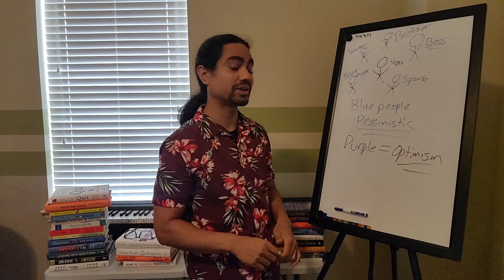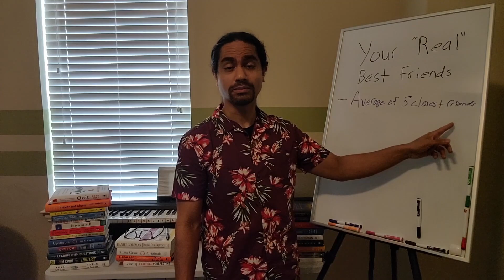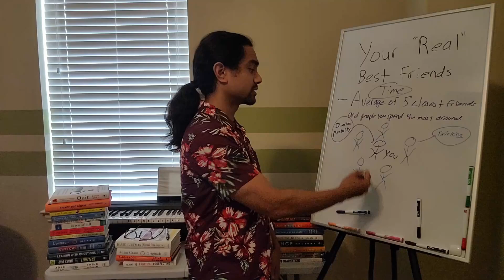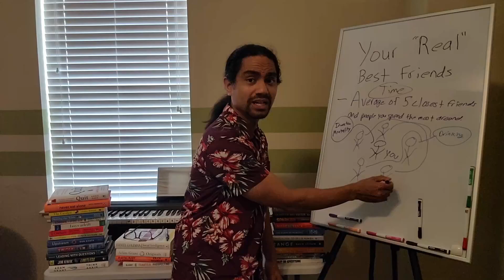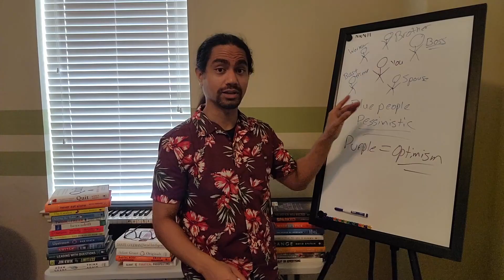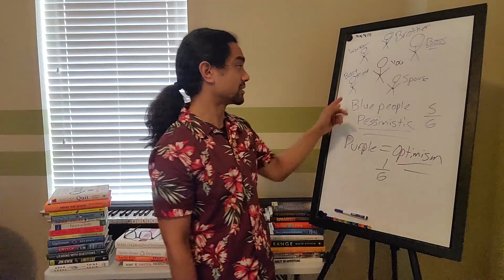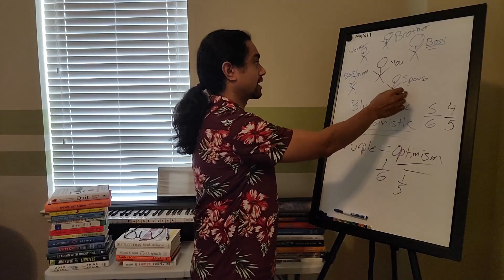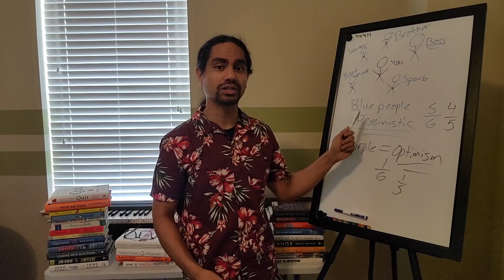Your "REAL" Best Friends | They're NOT Who You Think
In this one, we talk about how the people you are around most of the time are actually your real best friends according to your brain